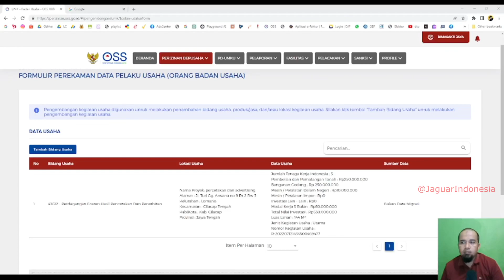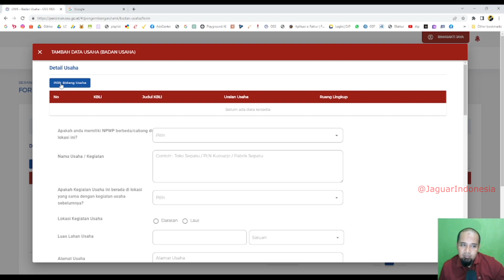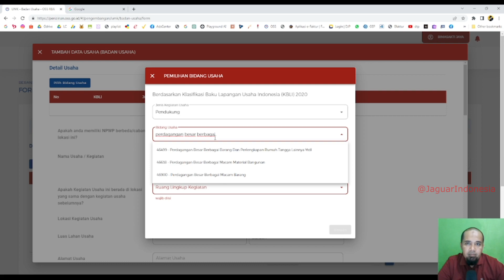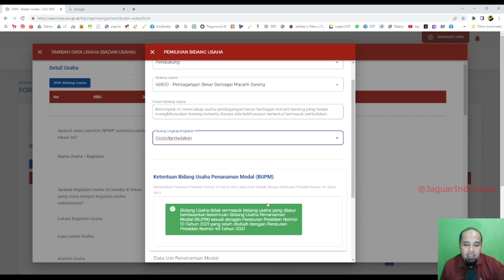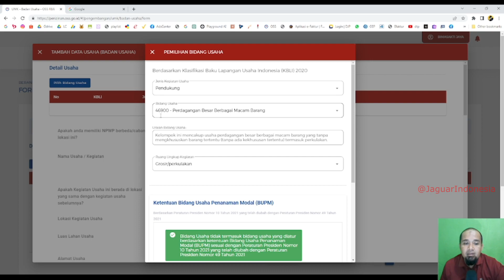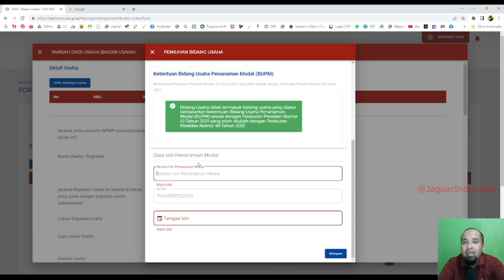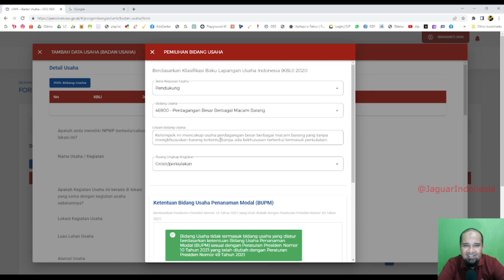Solusi Terbaik : Tips dan Trik Menghadapi Masalah Nomor Izin Penanaman Modal di OSS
Selamat datang di saluran YouTube kami! Dalam video ini, kami akan membahas solusi terbaik untuk mengatasi masalah yang sering muncul saat mengurus nomor izin penanaman modal di OSS (Online Single Submission).

Apakah Anda sedang menghadapi kendala dalam memperoleh nomor izin penanaman modal di OSS? Jangan khawatir, kami ada di sini untuk membantu Anda. Dalam video ini, kami akan memberikan tips dan trik praktis yang dapat Anda terapkan untuk mengatasi masalah tersebut.

Kami akan menjelaskan secara rinci langkah-langkah yang harus Anda lakukan untuk memperoleh nomor izin penanaman modal di OSS dengan lancar. Kami akan membahas berbagai hal, mulai dari persyaratan yang harus dipenuhi hingga dokumen yang diperlukan. Kami juga akan memberikan saran tentang cara mengatasi kendala umum yang mungkin Anda temui selama proses pengajuan.

Tidak hanya itu, kami juga akan membagikan tips-tips berharga yang akan membantu Anda mengoptimalkan waktu dan upaya Anda dalam mengurus nomor izin penanaman modal di OSS. Anda akan mempelajari trik-trik jitu yang dapat mempercepat proses pengajuan dan menghindari kesalahan yang umum terjadi.

Jadi, jika Anda tengah menghadapi masalah atau kesulitan dalam mengurus nomor izin penanaman modal di OSS, jangan lewatkan video ini! Kami siap memberikan solusi terbaik, tips, dan trik yang akan mempermudah perjalanan Anda dalam mendapatkan nomor izin penanaman modal di OSS.

related search :  Solusi Terbaik,Tips dan Trik,Nomor Izin Penanaman Modal,OSS Indonesia,Perizinan Bisnis,Bisnis Online,Panduan Bisnis,Penanaman Modal OSS,Wirausaha,Investasi,Pemula Bisnis,Bisnis Sukses,Proses Perizinan,Dokumen Perizinan,Pengusaha Muda,Bisnis Indonesia,Regulasi Bisnis,Pasar Modal,Usaha Mikro,Strategi Bisnis,cara mengatasi nomor izin penanaman modal di oss,cara mengatasi nomor izin penanaman modal,oss indonesia,oss berbasis resiko,oss br